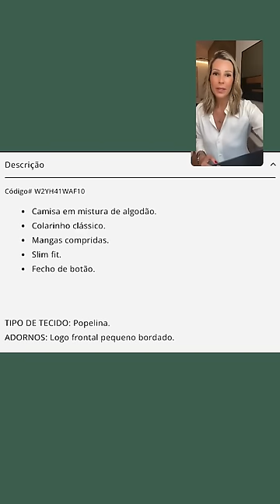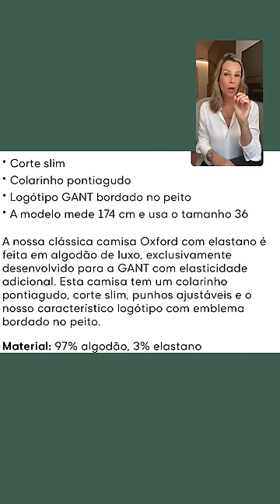O melhor tecido para uma camisa branca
🌟 Minicurso Elegante para sempre + Inscrição na Comunidade Club Chique
✅ Disponível para assistir de 07/11 à 12/11 até 23:59.

Para assistir clique no link aqui abaixo:
Jornada Elegante para Sempre, um evento 100% garatuito e online, acontecerá dos dia 08 a 12 de Julho e irá te mostrar durante três dias o caminho para ter um guarda-roupa que te valoriza e ao final terá a oportunidade exclusiva de saber como colocar tudo isso em prática. Vem comigo! Clique no link para fazer sua inscrição